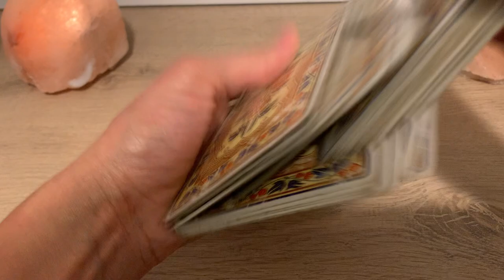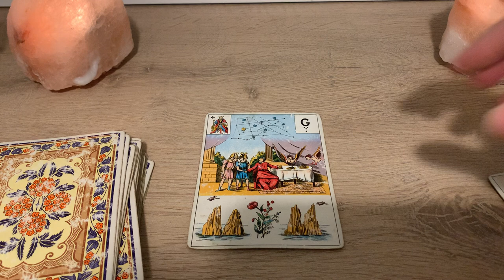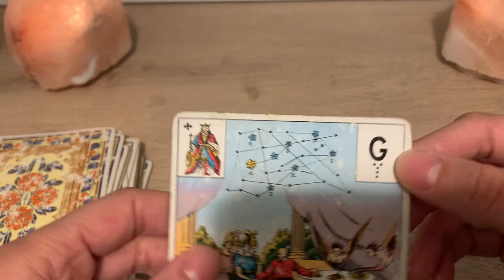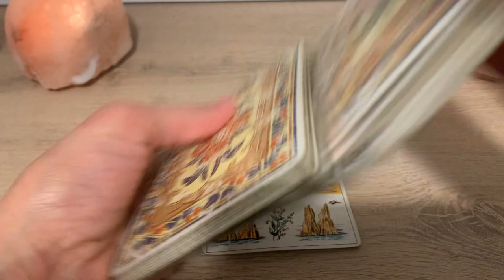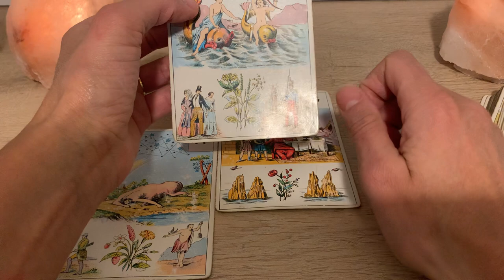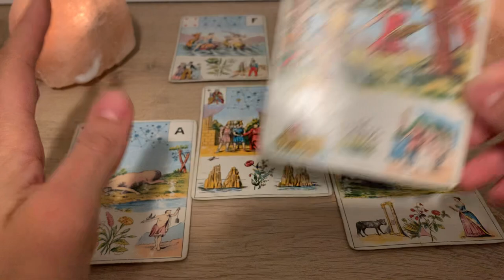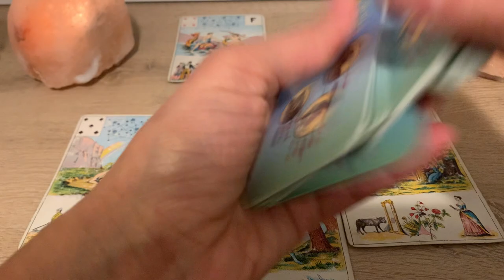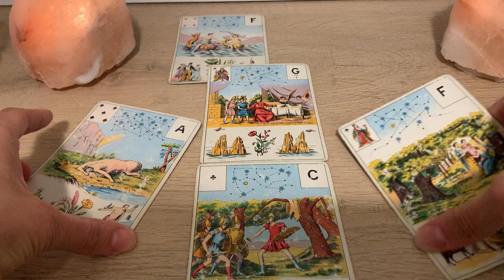UN COUPLE QUI REUSSIT ! S'appuyer sur les apprentissages des situations difficiles.